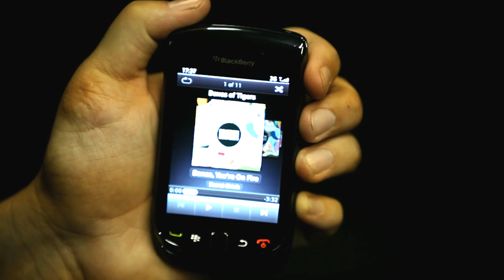Dance, You're on Fire - "Boxes of Tigers" Music Video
Dance, You're on Fire - Boxes of Tigers from the upcoming album "Secret Chiefs"
Produced by The Now Museum
Directed by Paul van der Walt
Co-directed by Lee-Anne Holmes
Edited by Paul van der Walt
Cinematographer: Toby Harris
Camera Assistant/Focus Puller: Jacq Tereblanche
Lighting Designer: Vincent von Shibby
Production Assistant: Francois Venter
General Assistants: Bryan Wilson & Dan Manners
Make-up: Teagan van Rooyen

Special thanks to Shorty at Hollywood Studios and Anton Stella at Music Connection.